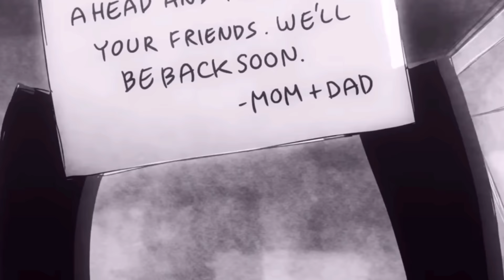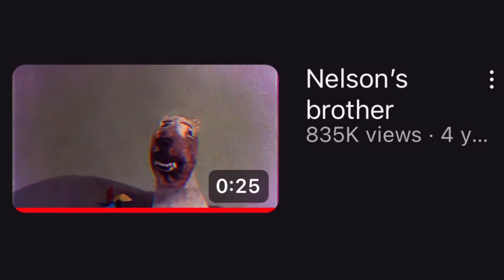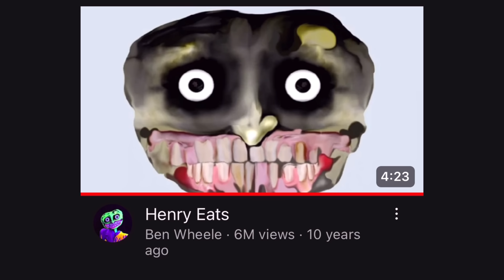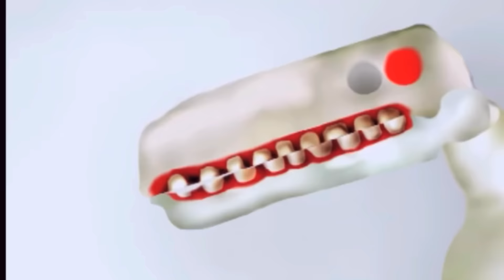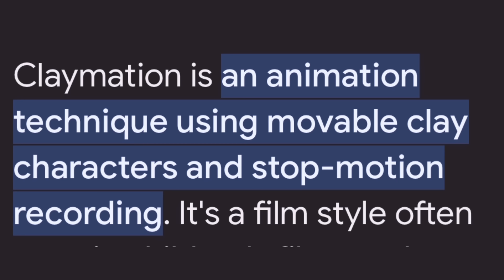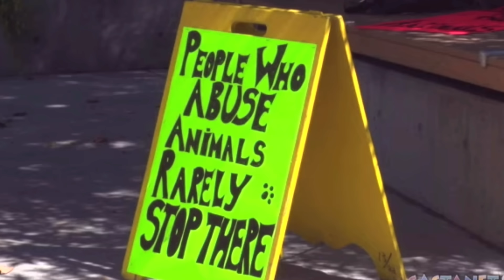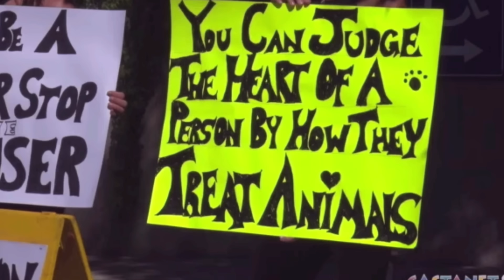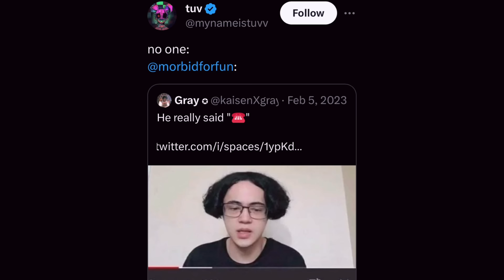YouTube’s Darkest Animations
Animation videos are big on YouTube gaining millions upon millions of views. We’ve been blessed with amazing content creators over the years such as Meat Canyon and Lee Hardcastle. They make animations with a horror twist, shockingly there have been some darker animations posted to YouTube, and sometimes the man behind the camera is more disturbing than their content.

Intro 0:00
Meat Canyon 0:35
Missing Halloween 2:06
Nelson’s brother
Henry eats 5:38
Lee Hardcastle 7:20
Dolly flesh 12:09

comment "tuv stole your hairline" for a free cookie